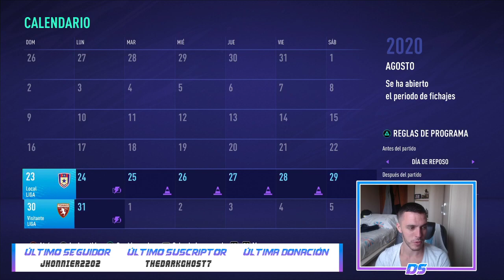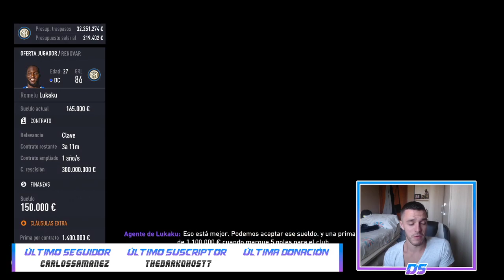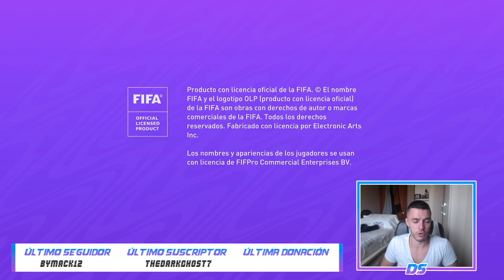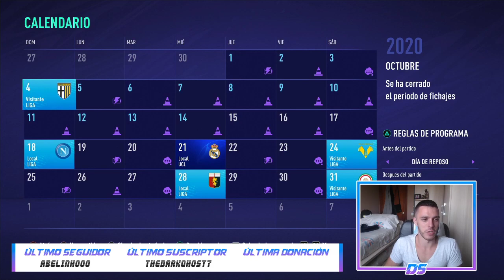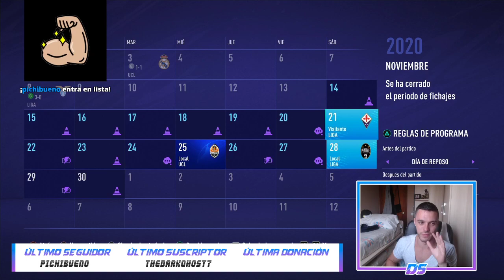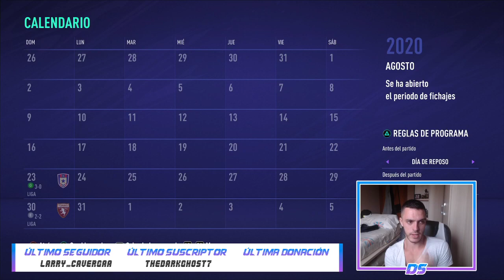FIFA 21 MODO CARRERA | INTER | EPISODIO 5